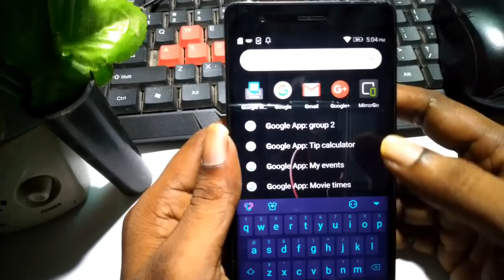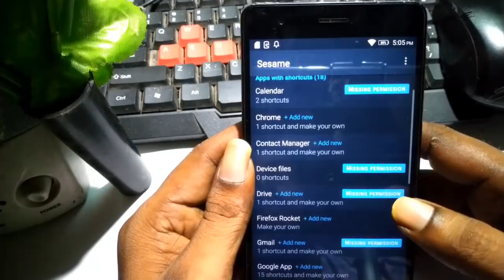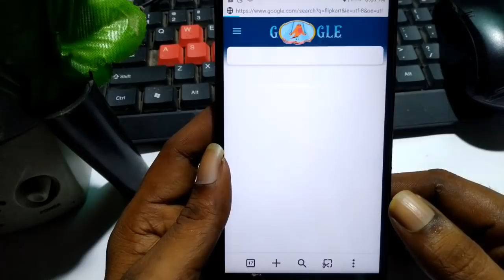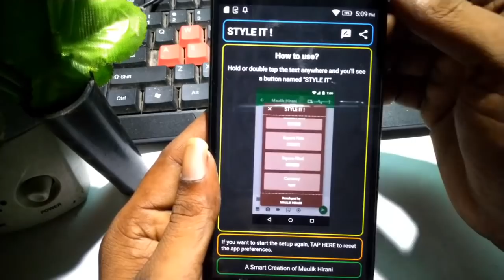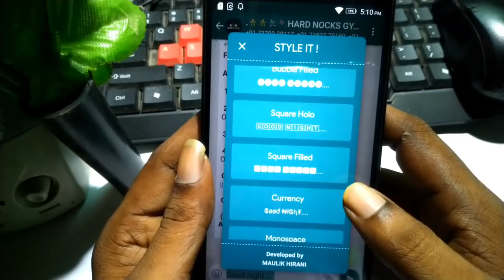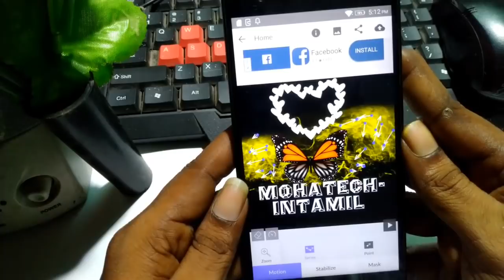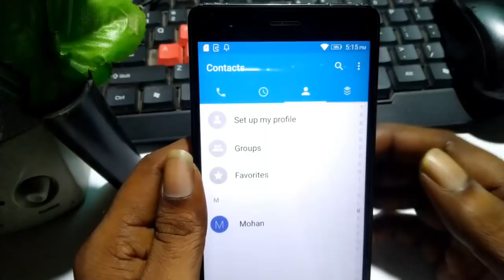5 சிறந்த ஆப்ஸ் || New interesting Android Apps 2018.....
5 சிறந்த ஆப்ஸ் || New interesting Android Apps 2018.

 2.Check out "Firefox Rocket - Fast and Lightweight Web Browser

3.Check out "STYLE IT - Write Cool Fancy Text Anywhere Directly